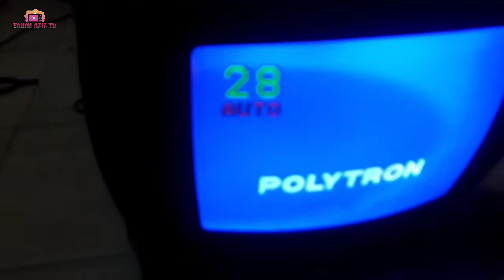Service TV Polytron Mati Total , Ini Penyebabnya | Polytron CRT | Polytron Tabung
Vidio kali ini cara service tv polytron mati total, ini dia penyebabya..silahkan di simak terima kasih.